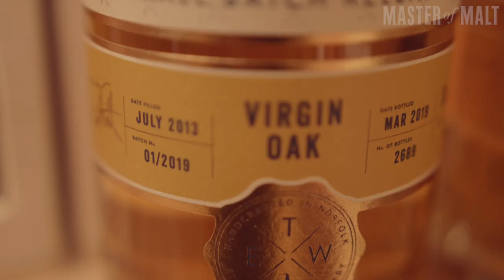St Georges' Distillery - The English Whisky Co.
A brief introduction to St George's Distillery, England's oldest whisky distillery produced buy the team at Master Of Malt.